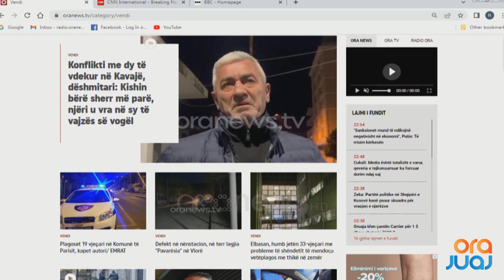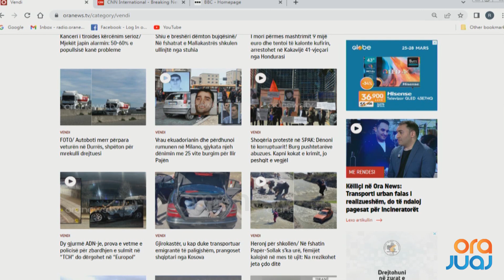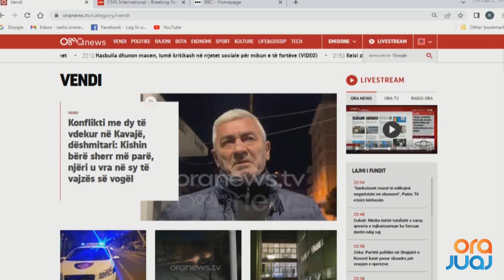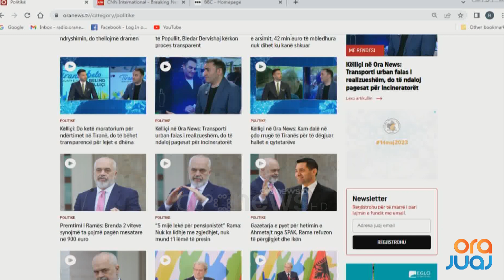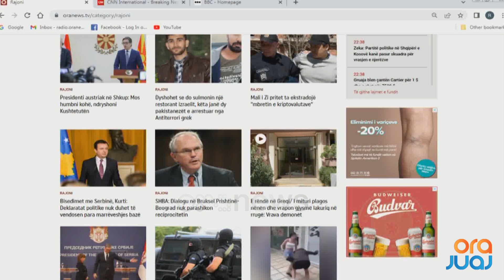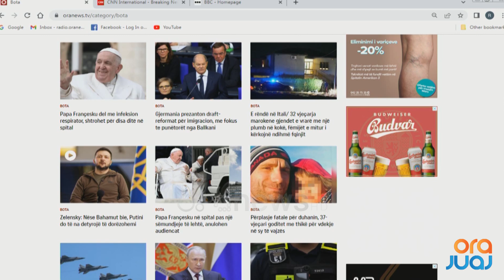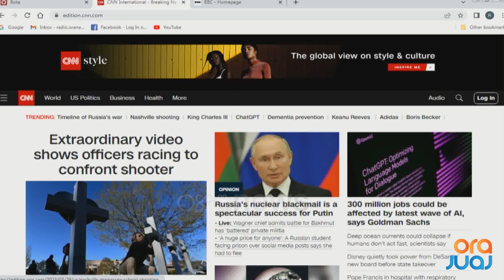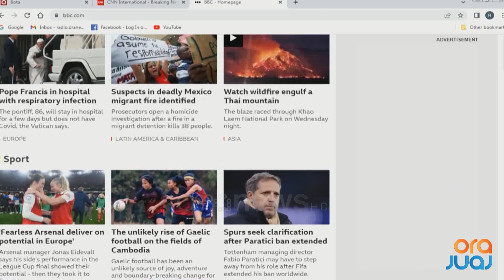Shtypi i Ditës dhe telefonatat në studio me Klodi Karaj - 30 Mars 2023 I Ora Juaj